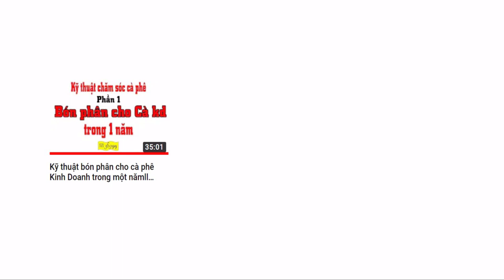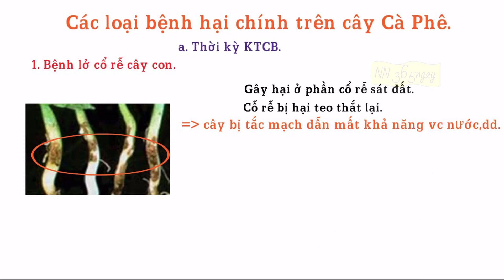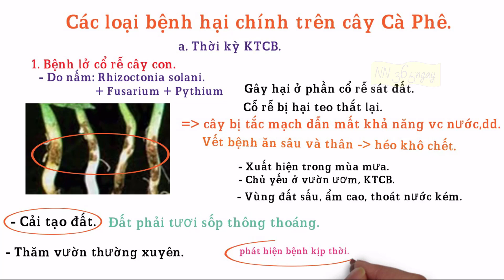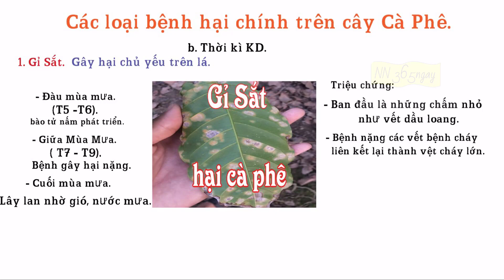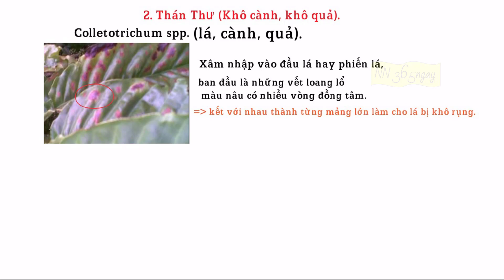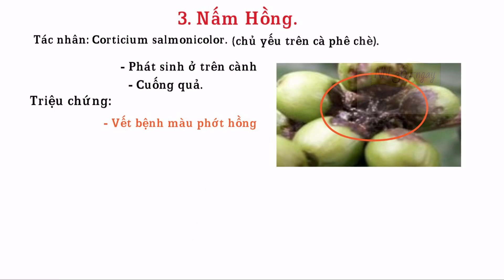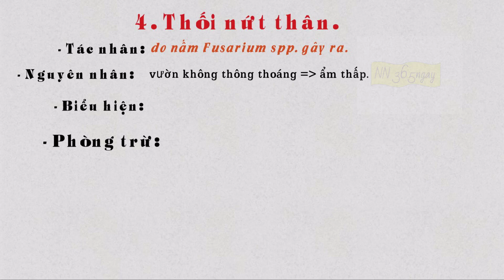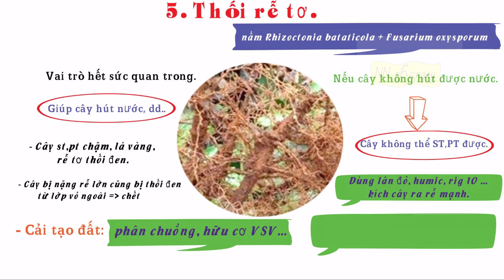Một số bệnh hại chính trên cây Cà Phê - Biện pháp phòng trừ ( video số 2).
Chúc mọi người luôn thành công trong cuộc sống.

Hẹn gặp lại trong các video tiếp theo.

All palylist.